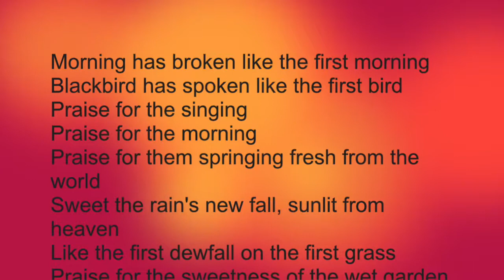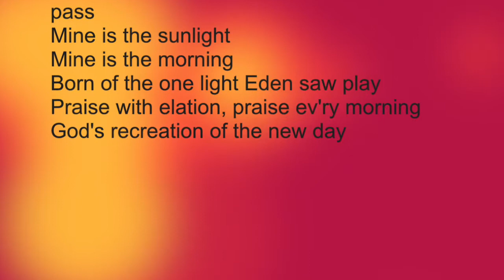Morning has broken Tuniverse